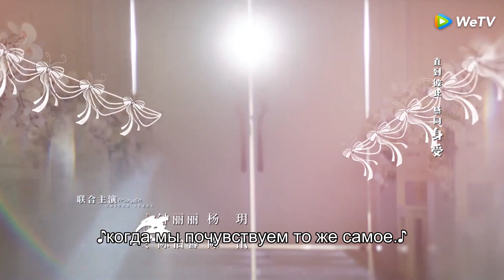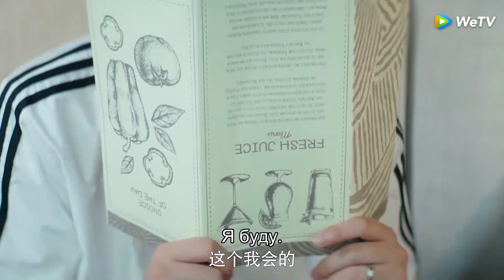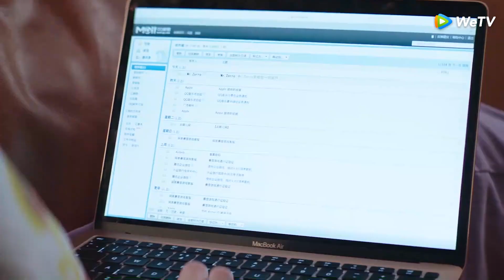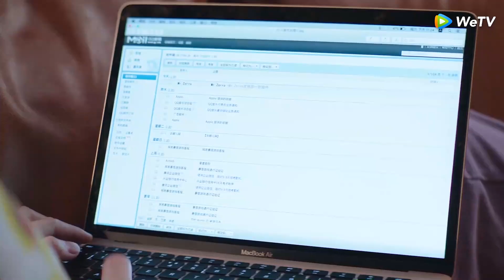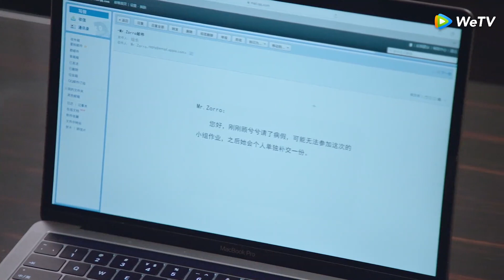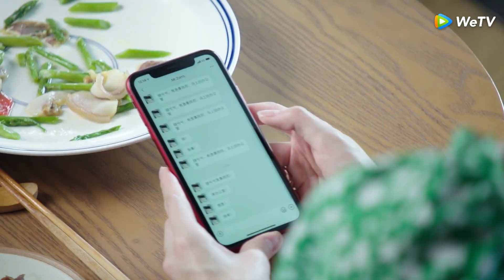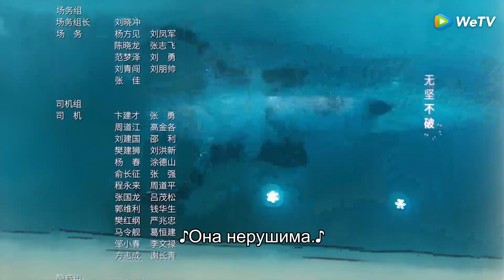Как только мы поженимся 21 只是结婚的关系 【Ван Юйвэнь, Ван Цзыци, И Бочэнь, Чжун Лили】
【Субтитры】📍Новые серии: вторник, четверг, суббота и воскресенье в 15.00 по мск.врм📍
【Озвучка】📍Новые серии: понедельник - пятница в 14.00 по мск.врм📍
Модный байер Гу Сиси покупает свадебные платья от кутюр своим клиентам. На одном из приемов она знакомится с Инь Сычэнем, который приехал обсудить деловое сотрудничество.
После одного инцидента молодые люди заключают брак по договору. Смогут ли две противоположности прийти к соглашению и обрести настоящую любовь?

Актеры: Ван Юйвэнь, Ван Цзыци, И Бочэнь, Чжун Лили
Жанр:  романтика,комедия

❤ "Основатель темного пути. Заключительный сезон"